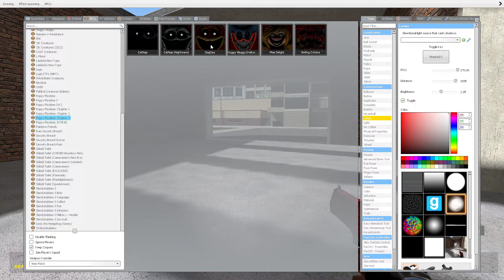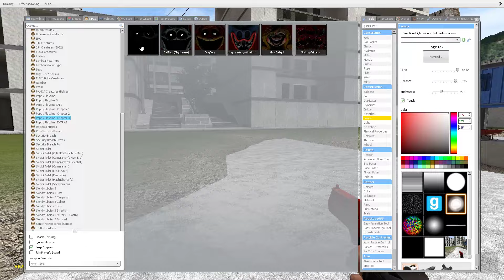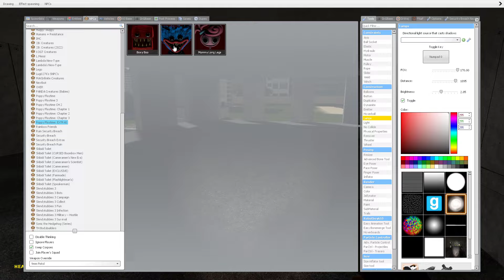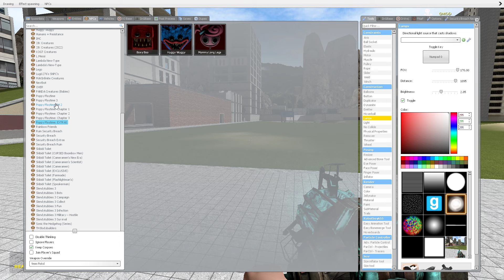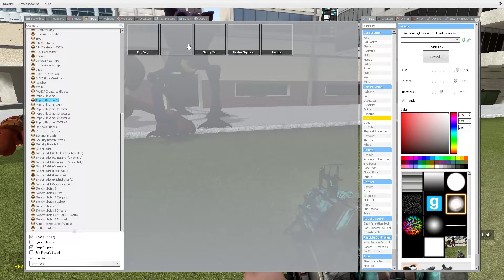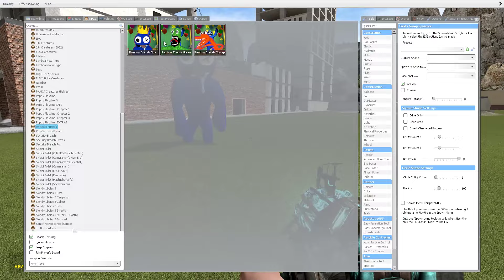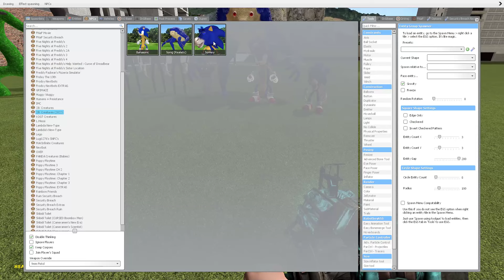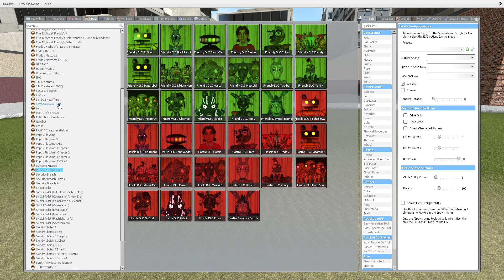ALL NEW UPDATE POPPY PLAYTIME CHAPTER 3 JUMPSCARES IN GARRYS MOD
În this video we play with the new update from. Poppy playtime chapter 3 in garrys mod